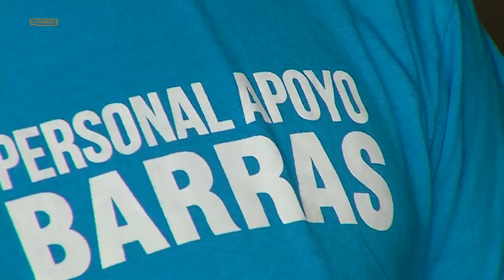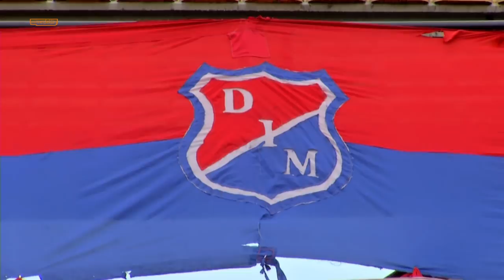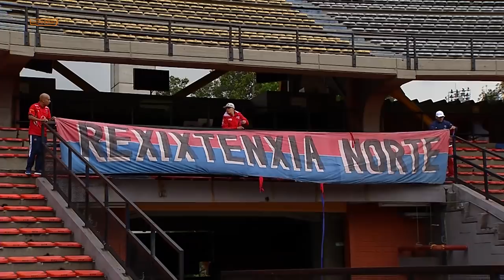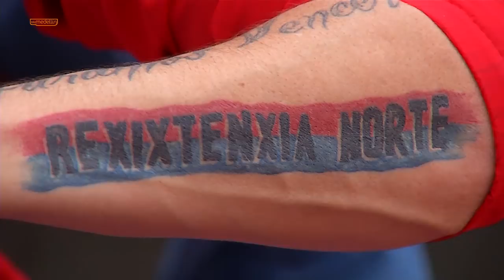Capítulo 5 - La 19-13 - RXN [Del Barrio a La Cancha 2018] Telemedellín